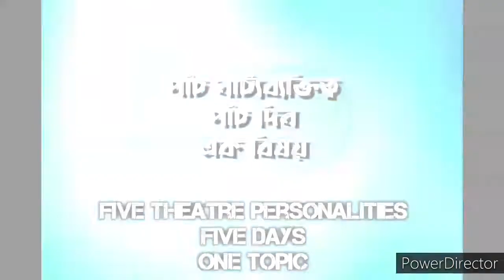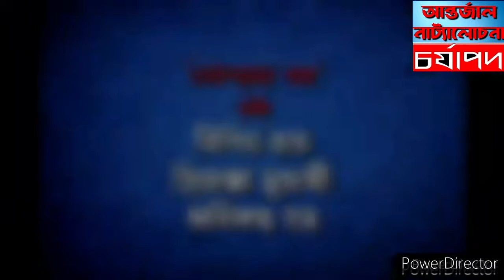VIRTUAL THEATRE SEMINAR -Shekhar Samaddar Season 2, Part-2 (Asansol Charyapada)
"Theatre of New Generation". Anchor - Rudra Prasad Chakraborty Season -2, Part-2 (Asansol Charyapada)  VIRTUAL THEATRE SEMINAR, Talker Shekhar Samaddar